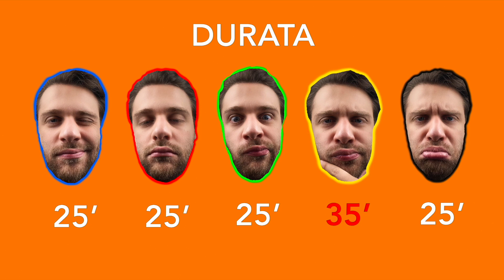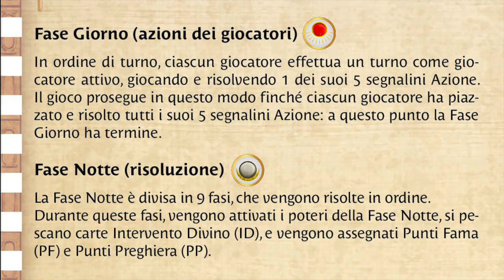JOY SPIEGA - KEMET sangue e sabbia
Un ringraziamento speciale a Pendragon per avermi fornito una copia del gioco per realizzare questo video, e a tutto il team di BoardGameItalia.

Acquista il gioco qui!

Per acquistare i vostri giochi da tavolo vi consigliamo il nostro store di fiducia GET YOUR FUN

Se apprezzi il lavoro che faccio e ti va di offrirmi un caffè per supportarmi e far crescere il mio canale, puoi farlo qui